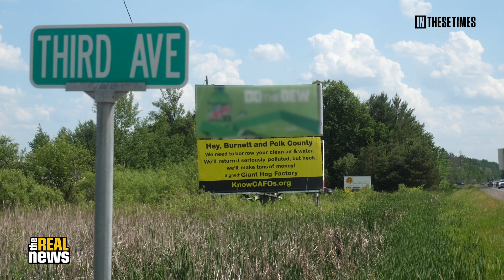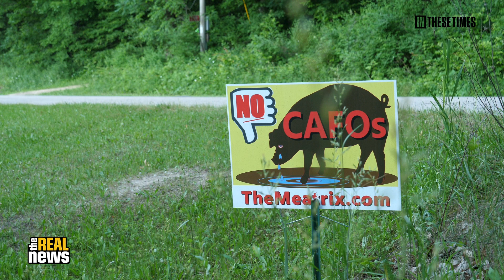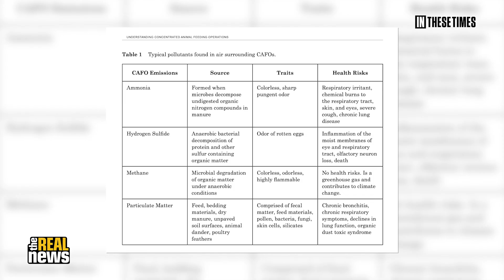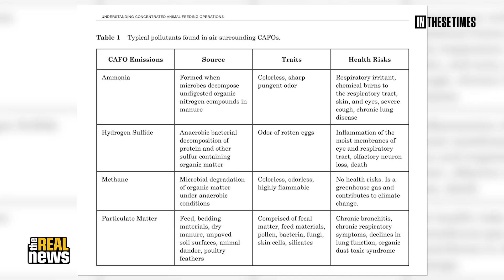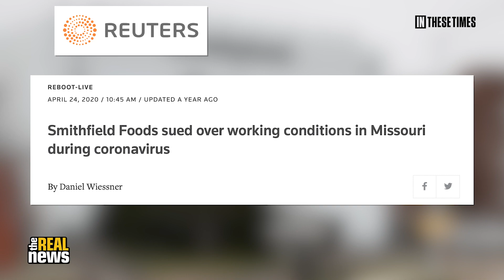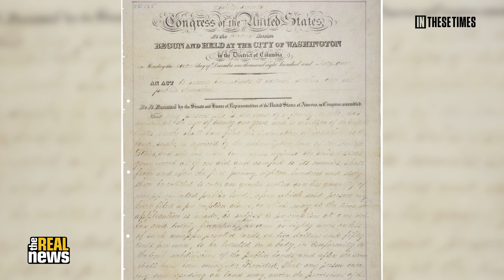Big Agriculture’s bleak future for all of us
A proposed concentrated animal feeding operation (CAFO) in Burnett County, Wisconsin, is slated to house 26,000 hogs and produce millions of gallons of liquid manure every year. Residents fear the irreparable damage an operation of that size could do to their air, land, and waterways, as well as to their property values and the local economy, and many fear there’s nothing they can do to stop it. As part of TRNN’s special collaboration with In These Times magazine for “The Wisconsin Idea,” TRNN Editor-in-Chief Maximillian Alvarez traveled with Cameron Granadino (TRNN) and Hannah Faris (In These Times) to Burnett County and neighboring Polk County to speak with farmers and residents in the area about their underreported struggle to protect their communities from the powerful and well-funded factory farming industry. In this interview, we speak with Polk County hay farmer Lisa Doerr about how her farm would be impacted by the proposed “hog factory,” which she fears will be the first of many in the area. We also discuss the David-and-Goliath battle Doerr and residents in her county have been waging to halt, research, and regulate the CAFO before it’s too late.

Pre-production:
Maximillian Alvarez
Simon Davis-Cohen
Hannah Faris
Cameron Granadino

Studio:
Cameron Granadino
Stephen Frank

Post-production:
Cameron Granadino
Stephen Frank
Kayla Rivara

The Wisconsin Idea is an independent reporting project of People’s Action Institute, Citizen Action of Wisconsin and In These Times.